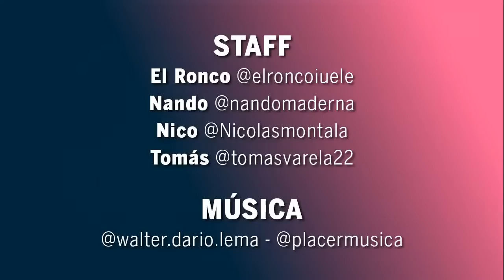⚪🔵RACING VIVO: van por un NUEVE TOP + MERCADO DE PASES 🔥🔥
Danos LIKE 👍 si te gusta el programa... si no estás suscripto podés hacerlo acá ¡tocá la campanita 🔔 para no perderte ningún programa! ¿Querés colaborar con Cafecitos?

RACING VIVO 💙🤍 De lunes a viernes, a las 19 hs, solo información de Racing Club.

¿QUERÉS MÁS?

No te olvides que de LUNES A JUEVES, desde las 19, tenemos nuestro programa en VIVO con la mejor información y debate de la Academia.

Después de cada partido de Racing vamos a estar con el debate bien caliente. Sí, en MOVETE RACING MOVETE no nos callamos nada.

Los puntajes del Ronco Iuele a los jugadores titulares, suplentes y técnico en el partido.

La opinión bien racinguista de Nando Maderna

Las noticias de Racing Club resumidas en un minuto.

Las altas, las bajas, los rumores... todo la información referida al merado de pasas de Racing Club.